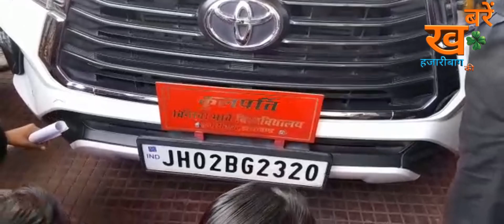जेनरिक विषय से स्नातक छात्रों ने वीसी कार्यालय घेरा